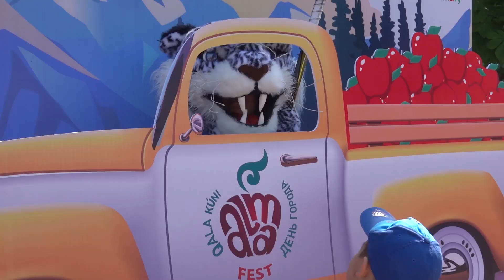Барсик повеселился на день города в Алматы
Видео-дневники нашего талисмана в Алматы.